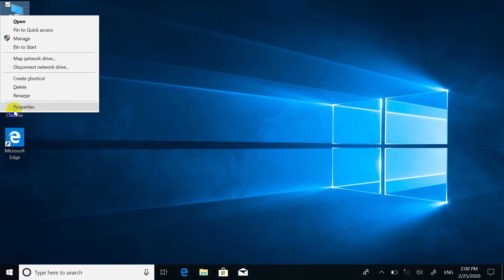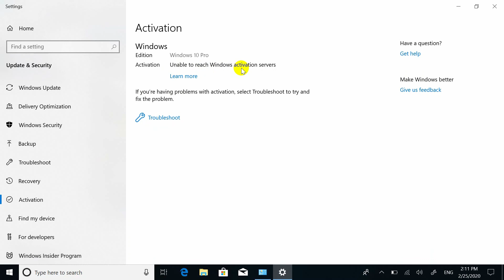Activate Windows 10 by clicking "Troubleshoot"